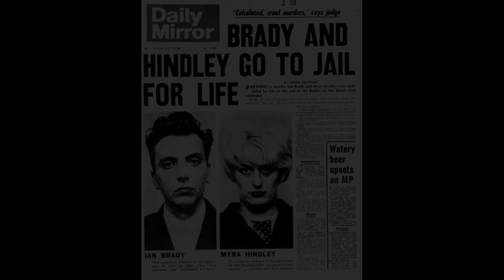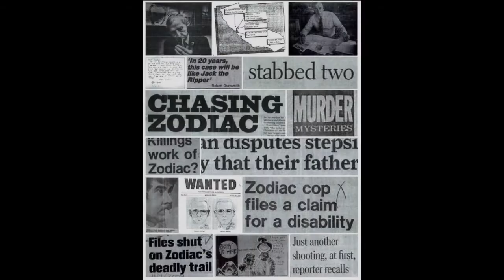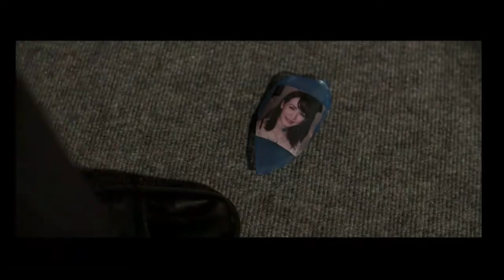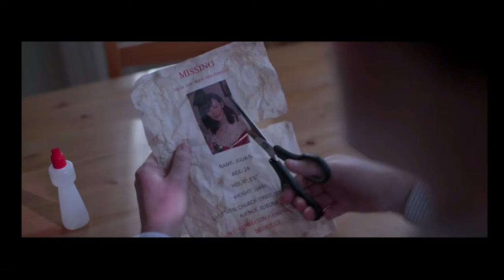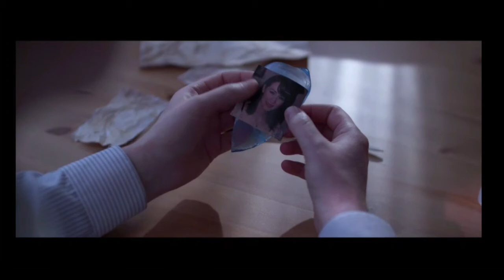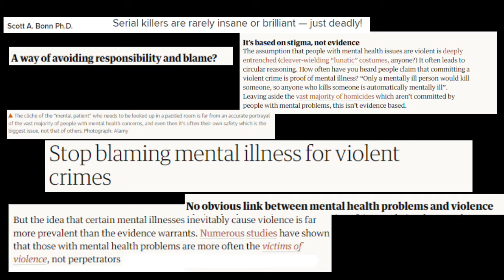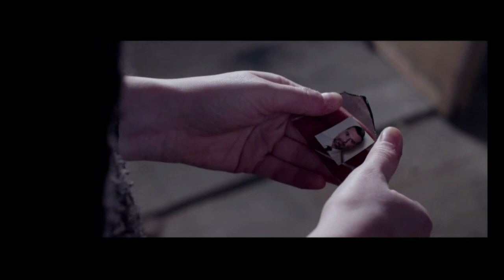THE MAKING OF A MURDERER: Chimes (2018) - Short Horror Review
What makes a murderer? Is it our past or our choices? Today we explore Jannine Benkhardt's short horror - Chimes (2018), which follows Paul on his murderous ways.

Chapters:
Start: 0:00
The Lowdown - 2:41
The Good - 5:53
The Bad - 14:44
The Ugly -  18:44